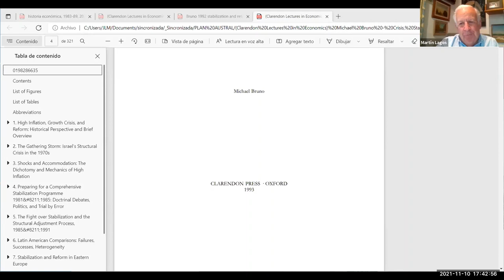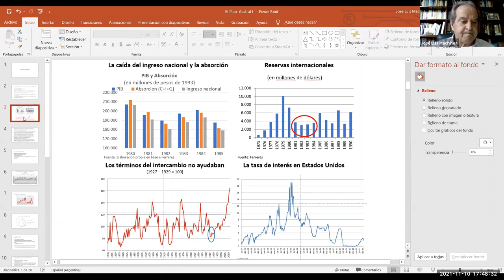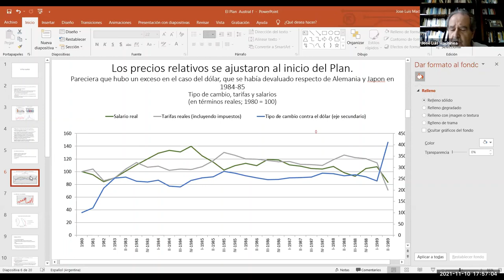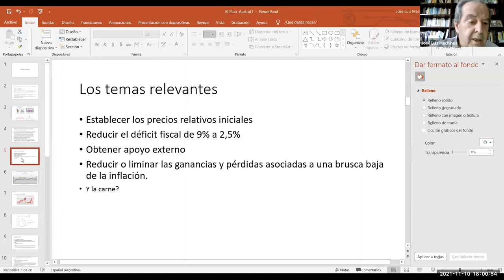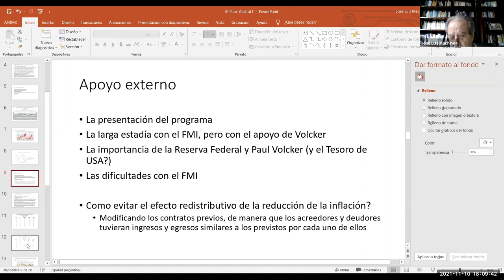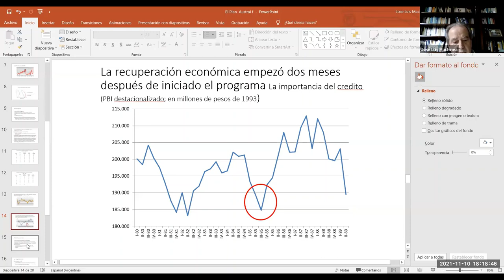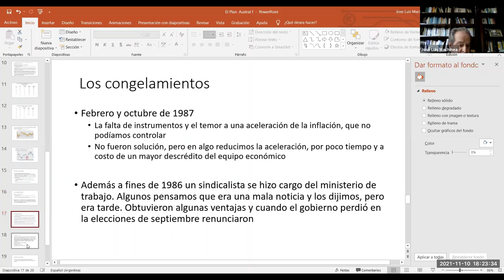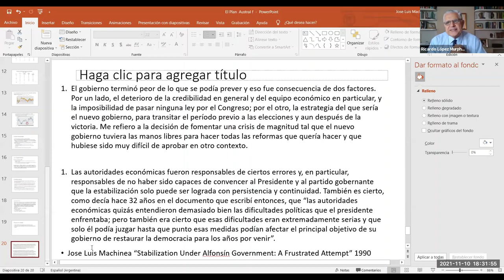Plan Austral: José L.Machinea. Comentan: Ricardo López Murphy y Daniel Heymann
Cómo terminar con la inflación en la Argentina
José Luis Machinea: Plan Austral
Comentan: Daniel Heymann y Ricardo López Murphy

Presentación desarrollada en el marco de las 3ras Jornadas de Historia Económica Argentina organizadas por el Centro de Estudios de Historia Económica de UCEMA y tituladas: Cómo terminar con la inflación en la Argentina. ¿Qué podemos aprender y no aprendimos de 70 años de planes anti-inlfacionarios?

Los encuentros de este año, llevados a cabo los días 10 y 11 de noviembre de manera online, tuvieron por objetivo repasar la experiencia de los últimos cincuenta años desde la perspectiva actual contrastando la opinión de quienes tuvieron algún papel en el diseño o implementación de los principales planes de estabilización con la de académicos de reconocida trayectoria.

El Comité Organizador las Jornadas estuvo conformado por Roberto Cortés Conde, Emilio Ocampo y Javier Ortiz Batalla; y la asistencia operativa, de difusión y comunicación a cargo de Exequiel Torres Revol e Ignacio Savanti del Departamento de Comunicación y Marketing de UCEMA.